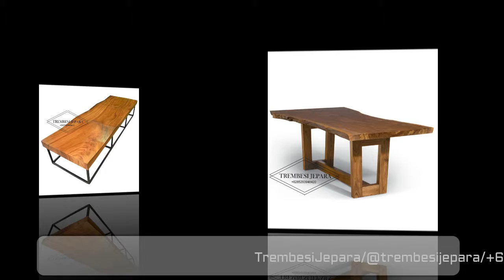Mebel Kayu Trembesi Jepara atau Furniture Kayu Suar Jepara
Jual Furniture kayu Trembesi atau Kayu Suar info detail silahkan kunjungi

furniture kayu trembesi aitau kayu suar merupakan alternatif bahan untuk furniture selain kayu jati dan mahoni.
kayu trembesi memiliki serat yang indah dan ukuran yang besar.
menerima pemesanan dengan bentuk maupun ukuran costum.